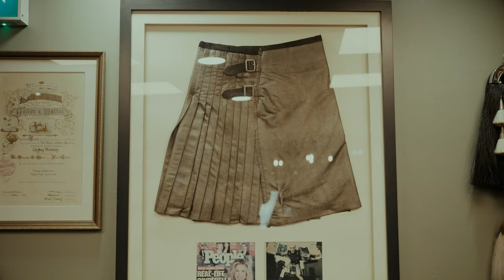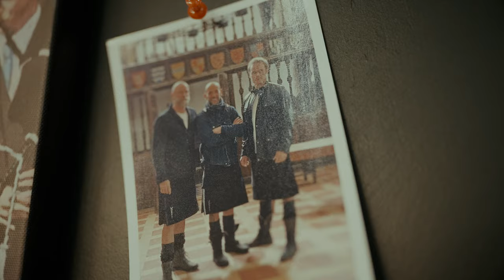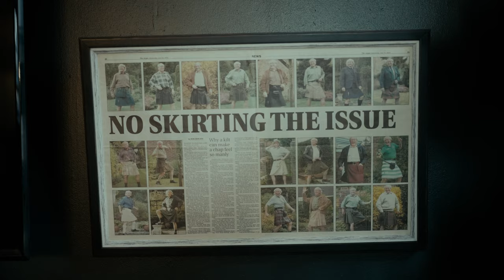Howie Nicholsby. Kilt Maker. // Passion & Craft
As a third generation kilt maker, Howie learned from a young age about the craft. Howie talks about how his grandparents met during World War 2 and then started their kilt shop, growing up in the business and then how he revolutionized the kilt and adapting it for everyday use.

Are you or somebody you know interested in being in our next video? Let us know here:

About Passion & Craft:
Passion & Craft is an ongoing series featuring masters, hobbyists, artists, performers, and anyone with a story to tell.